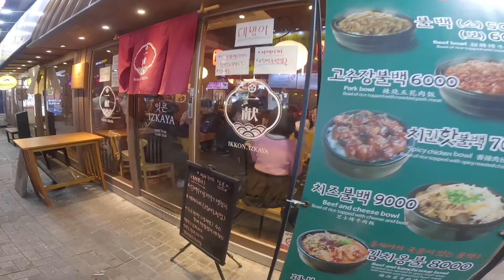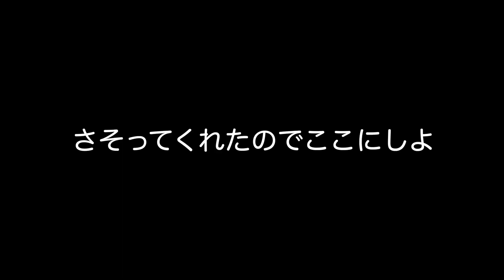【2日で国際線5空港周遊の旅05】釜山の夜は屋台だ！でもすっかり現地人認定されていろいろ大変でしたが楽しかった夜！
さて釜山の夜もすっかりふけてまいりました！
韓国の夜といえば屋台ですよね！

韓国屋台は日本にない雰囲気ですきなのですが
今回も現地人と思われ大変でしたがなんだか楽しい夜でしたｗ

【今回利用した場所など】
東横イン釜山駅1

FLASH☆BEAT